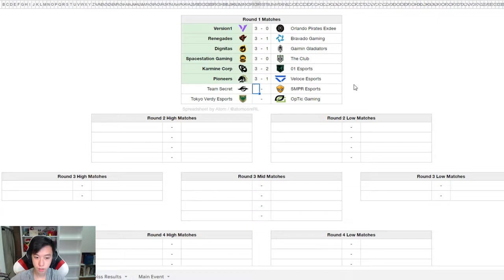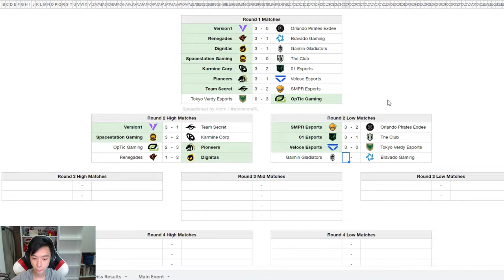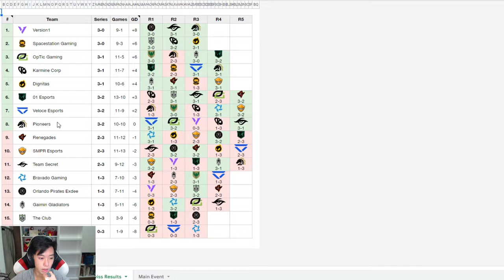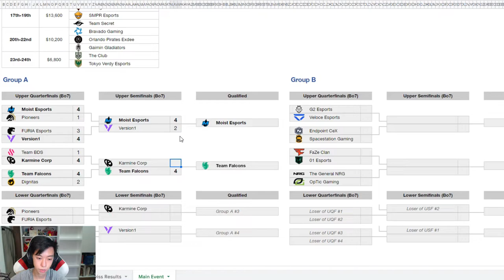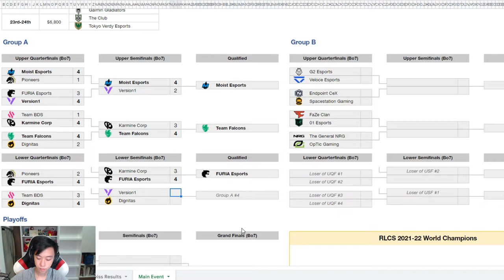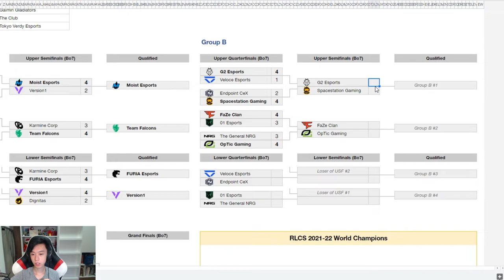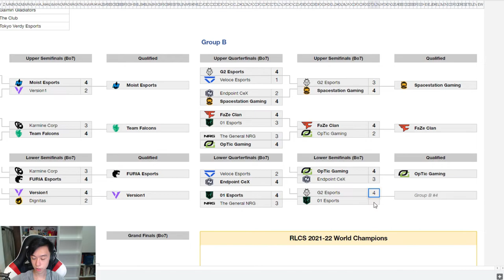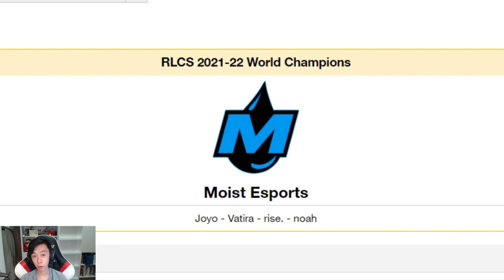RLCS Worlds predictions [BASED]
100% correct